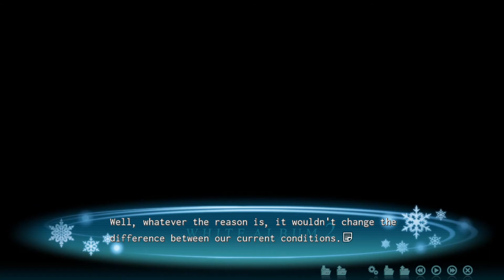White Album 2 Visual Novel (Commentary) - Closing Chapter Common Route [part 10]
Alright! It’s funny how much I flip-flop between liking and hating what’s going on in White Album's closing chapter right now.